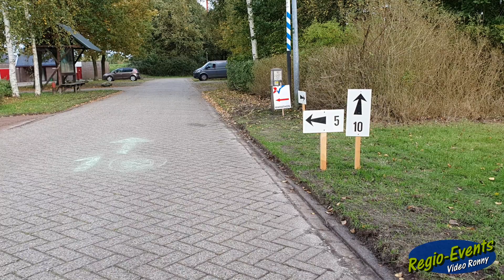Rode Loper Run Beachpark 29 10 23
Video's over diverse Activiteiten en Evenementen Lokaal en uit de  Regio